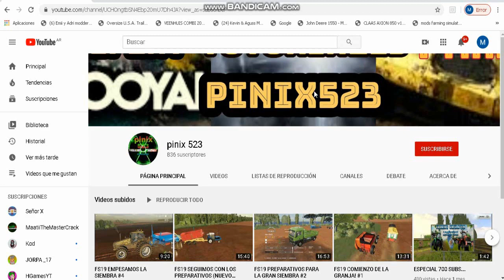FS 13 SIEMBRA DE CEBADA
ESPERO QUE LES GUSTE GENTE